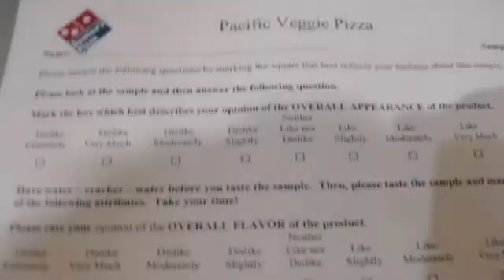Domino's (Sensory Panel)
Domino's Sensory Panel - Pacific Veggie Pizza